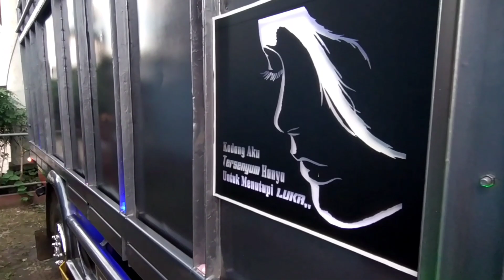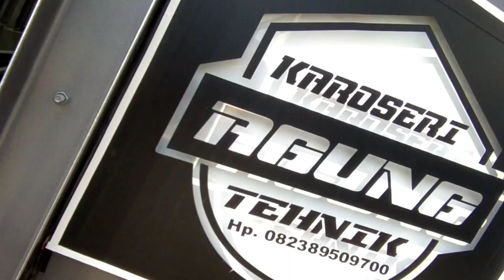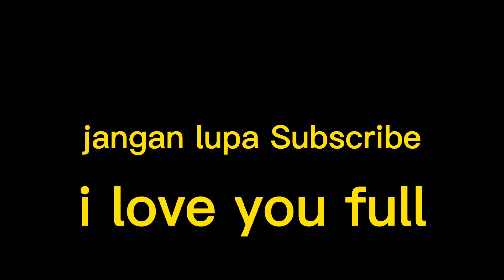Update Stok Riuh Jaya Perkasa Ada yg baru Edisi lintas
Info harga Truk Riuh Jaya Perkasa
Admin
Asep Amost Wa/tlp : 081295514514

Asep Amost